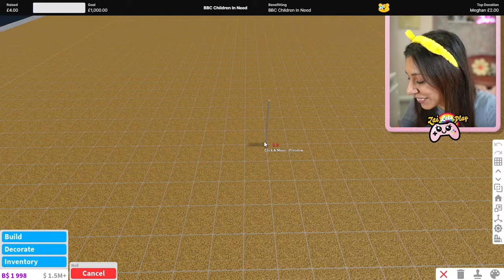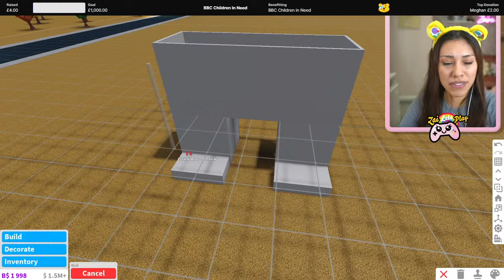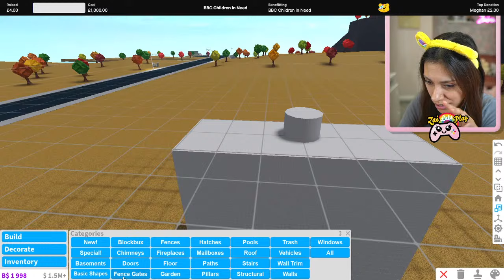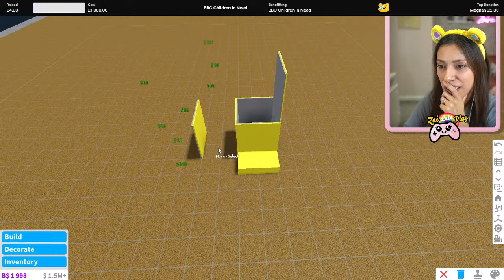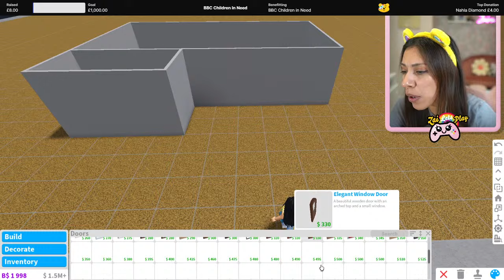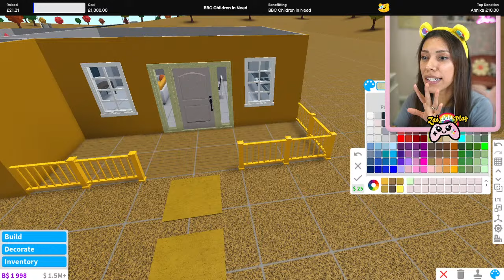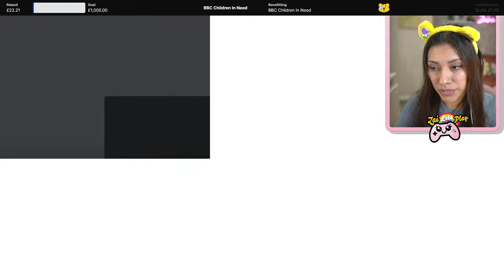COMPLETING THE HARDEST ROBLOX CHALLENGE! (Game On! for Children In Need)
GAME ON! FOR BBC CHILDREN IN NEED is a brand-new exciting two-hour live show of gamers, content creators and celebrities taking on some of the nation’s favourite games, all while raising money for BBC Children in Need.